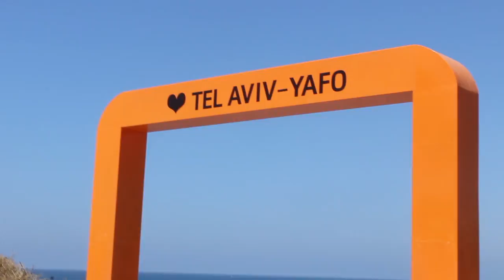Saturday in Tel Aviv Yafo - Summer 2017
Filming & Editing : Maya Pik